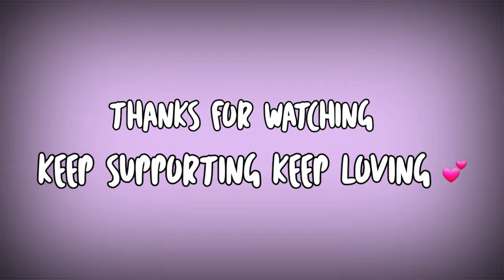चूना दरी मिर्ज़ापुर ! Likhaniya Dari Hills & Waterfall ! Likhaniya Dari Ahraura Mirzapur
लखनिया दरी Lakhaniya Dari is in Mirzapur city of Uttar Pradesh state of India, which is located on Lakhaniya Dari Hills. This place is about short distance from Banaras and it is very near to Chandra and its nearest market is Ahraura.

At a distance of 35 km from Chunar & 54 km from Varanasi, Lakhaniya Dari is a breathtaking waterfall situated near Ahraura in Mirzapur district of Uttar Pradesh. It is one of the marvelous waterfalls in Uttar Pradesh and also among the best Places to visit in Varanasi.

Lakhaniya Dari waterfalls cascades down from a height of about 150 m into a pool. The falls looks more beautiful and magnificent during monsoon when it is in full strength. Waters of this fall are stored in Ahraura Dam which is used for irrigation purpose to surrounding village farms and fields. It is a picnic spot for families and a small adventure for trekkers.

One needs to trek 2-3 km from the entry gate to reach the Main waterfall. Visitors need to cross huge rocks, rivulets, jungles etc. and it takes around one and half hours. It is a lonely place and very less people do trekking for the main waterfall, prefer going in groups only. Try to cover this place in day time only. Do carry your own food as there is no eating joint nearby.

The water is very deep and rocks are mysterious. Every year there are cases when people get in to water and then never come back. So if you want to get into water, walk some distance towards downstream and then do whatever you want.

Music Credit
Jarico - Retrovi ► Jarico - Retrovi [NCS BEST OF]